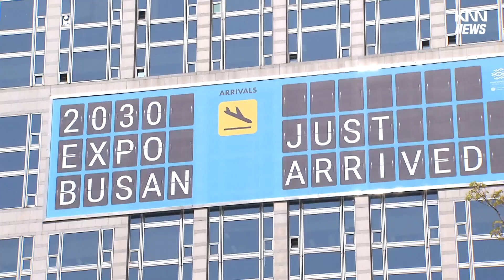경실련, "공공 기여금 제대로 관리 운영돼야"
부산경실련이 개발 이익의 일정 부분을 돌려주는 공공기여금을 합리적으로 관리하고 운영할 수 있는 방안 마련이 시급하다고 밝혔습니다.

경실련은 부산시의 공공기여금 관리 운영 기준이 다른 지자체에 비해 구체적이지 않고 기금 운용심의위원회 등도 제대로 운영되지 않고 있다며, 특혜를 제공하며 조성하는 재원인만큼
제대로 사용해야 한다고 주장했습니다.

부산에서 협상을 통해 공공기여금을 조성한 사례는 한진 CY 부지와 한국유리 부지 개발, 옛 한진중공업 부지 개발 등 지금까지 모두 3건입니다.